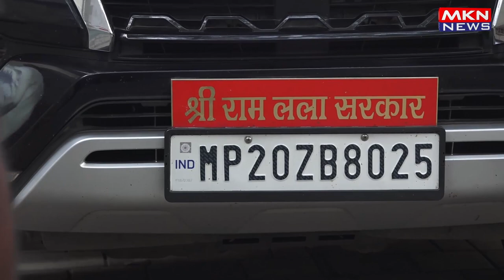BHUSHAN KUMAR GOT INVITATION FOR PRAN PRATHISTHA OF RAM MANDIR